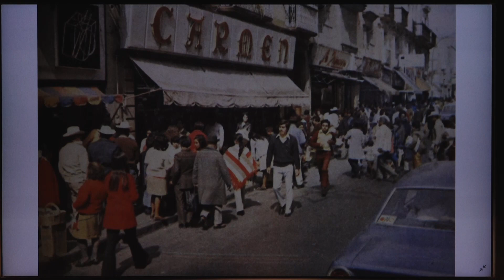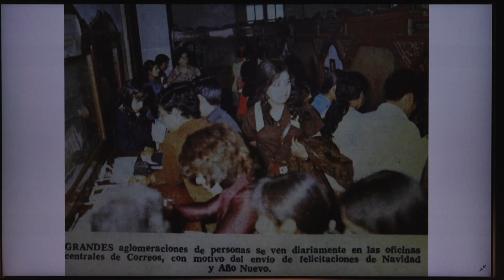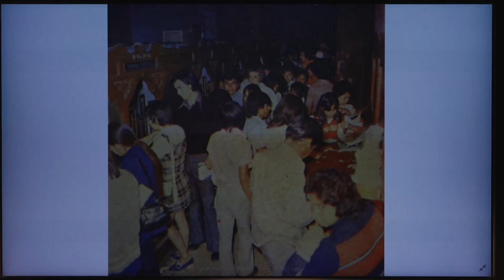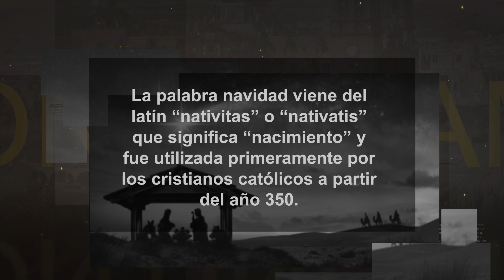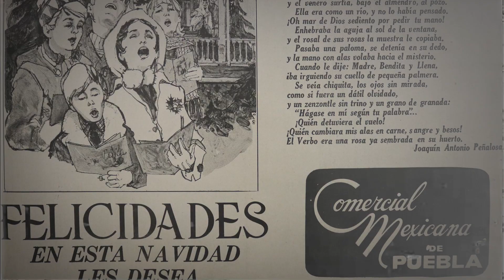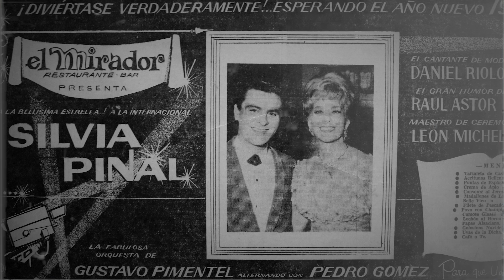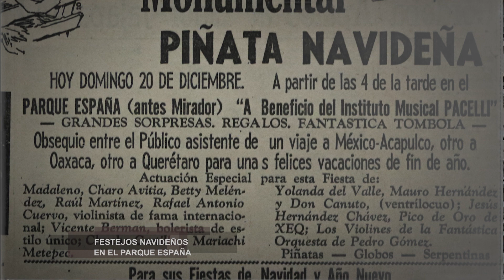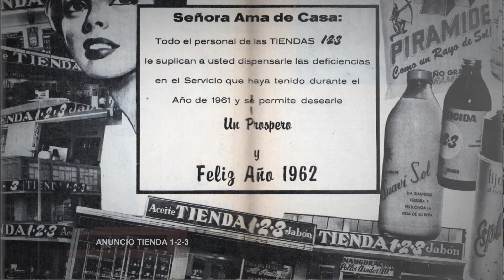Navidad en Puebla.